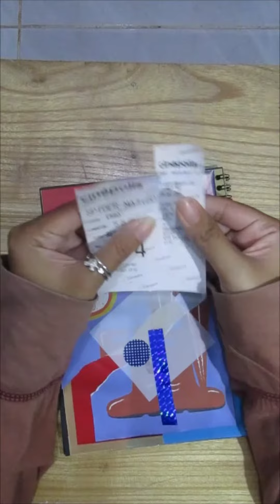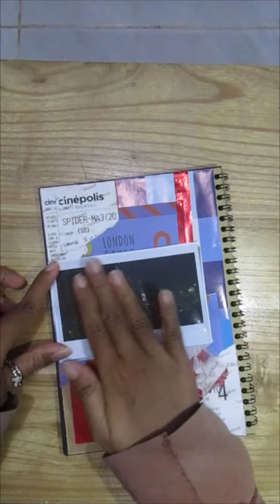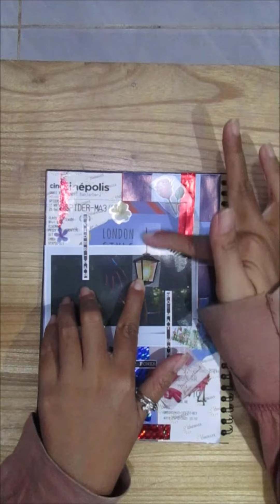Journal ASMR - Watching Spider-man: No Way Home